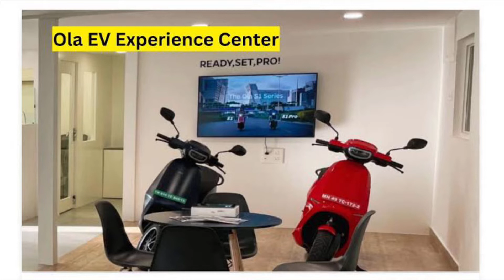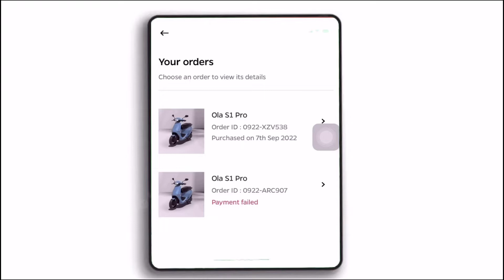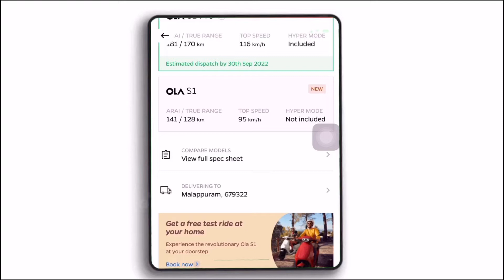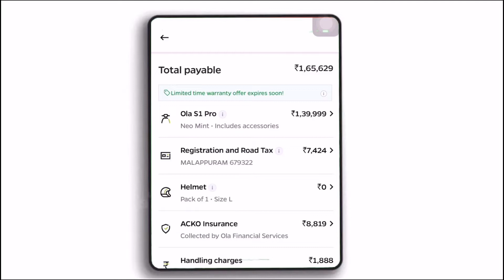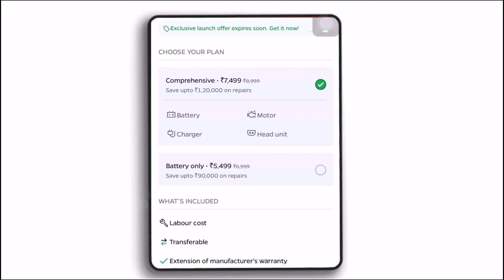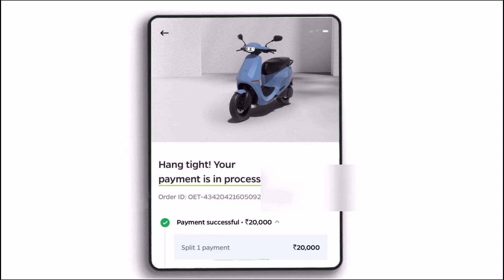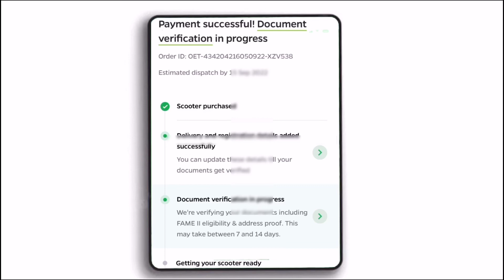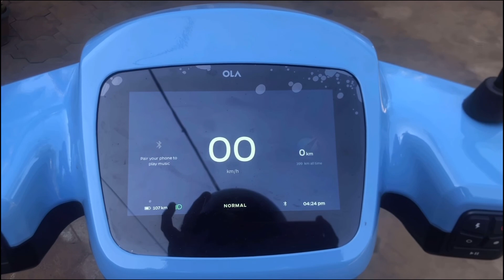How to purchase Ola scooter|ഒല സ്കൂട്ടർ എങ്ങനെ വാങ്ങിക്കാം|Online & Offline| S1 pro & S1 EV scooter